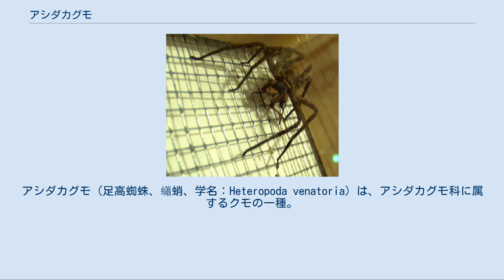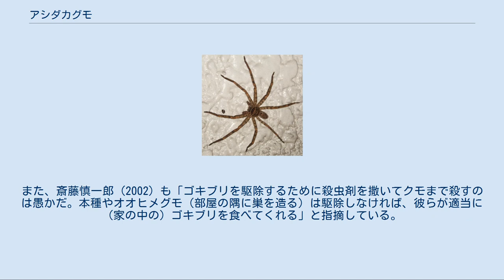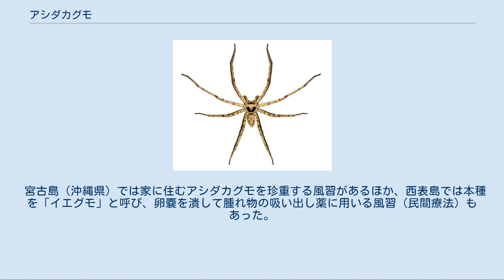アシダカグモ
アシダカグモ（足高蜘蛛、蠨蛸、学名：Heteropoda venatoria）は、アシダカグモ科に属するクモの一種。
イエグモ、ヤツデコブ・ヤッデコッ・ヤツネコブ（鹿児島県）、ヤクブ（沖縄県石垣島）など複数の呼び名が存在する。
 徘徊性で、網を張らずにゴキブリなどの獲物を待ち伏せ、目の前に来た獲物を捕食する。
日本に生息する徘徊性のクモとしては最大種で、人家に棲息する大型のクモとしてよく知られている。
 家屋内では不快害虫とされる一方、ゴキブリなど家の中の衛生害虫を食べる天敵（益虫）でもある。
 体長はメスで20 - 30ミリメートル (mm) 、オスでは10 - 25 mmで、左右の歩脚を伸ばすと約100 mm (10 cm) 程度になる。
オスはメスより少し体が小さく、やや細身で、それに触肢の先がふくらんでいる。
 全体にやや扁平で、長い歩脚を左右に大きく広げる。
歩脚の配置はいわゆる横行性で、前三脚が前を向き、最後の一脚もあまり後ろを向いていない。
歩脚の長さにはそれほど差がない。
体色は灰褐色で、多少まだらの模様がある。
また、雌では頭胸部の前縁、眼列の前に白い帯があり、雄では頭胸部の後半部分に黒っぽい斑紋がある。
 原産地はインドと考えられるが、全世界の熱帯・亜熱帯・温帯に広く分布している。
 外来種で、元来日本には生息していなかったが、1878年に長崎県で初めて報告された。
日本への流入に関しては、輸入果物などに紛れ込んできた、江戸時代にゴキブリ駆除の為に人為的に輸入したとも言われている。
日本には福島県以南の本州・四国・九州地方に生息し、冬季に着雪のある北海道・東北・石川県以北で確認された例はないとされるが、局地的に生息している場合がある。
主要な餌動物となっているゴキブリの勢力を追いかける形で、交通機関などでの人為分布が進んでいると考えられるほか、気温条件や子グモの空中分散も分布拡大に影響していると思われる。
ただし、よく似たコアシダカグモ類との誤同定も報告されている。
 雌成虫 都市の建造物の内外に生息するが、南西諸島（トカラ列島以南）・小笠原諸島では、森林内に生息する小型の個体からなる個体群がある。
 夜行性で、日中は物陰などに潜み、夜になると隠れた場所から這い出る。
そして天井・障子・壁などで脚を広げて静止し、接近してきた昆虫（ゴキブリ・ハエ・ガ・カ・ハサミムシなど）を捕食する。
寿命は3年以上と長く、飼育下では8 - 10年にわたり生きた記録もある。
 アシダカグモ属は世界に180種がある。
日本にはこの種を含めて3種のみが知られるが、他の2種はごく分布の限られたものばかりである。
 日本には、森林の落ち葉や枯れ木の下にもよく似たクモがいるが、これはコアシダカグモ（Sinopoda forcipata）といって別種である。
この種は以前は同属とされていたが、現在は別属とされている。
ただしその判別は生殖器の特徴により、外部形態ではほとんど差がない。
判別としては、アシダカグモよりやや小柄で足が短く、体色が濃い褐色である点が異なるが、非常によく似ていて紛らわしい。
本州から九州まで分布し、中国からも記録がある。
コアシダカグモは野外の自然環境の保たれた場所に生息し、室内性のアシダカグモとは棲み分けているようであるが、希に室内や建物内で発見されることがあり、上記のように誤認されたと思われる例もある。
 なお、コアシダカグモ属にはさらに別種があり、琉球列島には地域ごとの別種がいるほか、近縁の別属カワリアシダカグモ属の種も発見されている。
 卵嚢を抱えているメス成虫 日本に生息するメスの産卵期は5月 - 8月ごろである。
母グモは平均300個程度（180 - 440個）の卵を糸で包んで円盤形の卵嚢を形成し、これを触肢・牙・第3脚で抱えて持ち歩く。
その間、孵化した幼体は卵嚢内で1回脱皮する。
母グモは卵嚢から幼体が出てくる直前、幼体の入った卵嚢を糸で壁面に固定する。
子グモは7-10日後に出廬して風通しの良い場所へ移動、腹部から糸を出し、風に乗って糸とともに飛散する（バルーニング）。
メスは10回、オスは9回の脱皮を経て、約2年で成虫になる。
 孵化した子グモは、しばらく卵嚢の周りの壁にたむろしているが、これを発見した人などが手を加えると次の瞬間に子グモたちはそこら中へと走り出す。
 その不気味な姿から不快害虫とみなされ、人家内に出現すると駆除の対象とされることが多い。
しかし人間への攻撃性はなく、網で家屋を汚すなどの実害もない。...